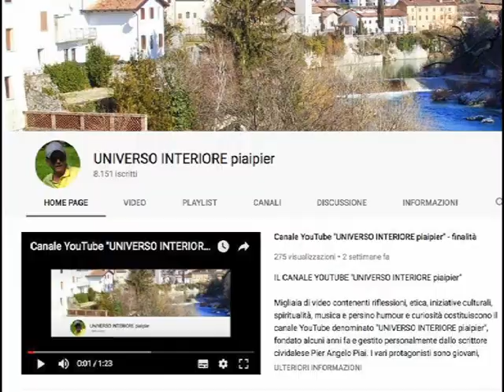QUANDO SI HA DIO SI HA TUTTO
Se comprendiamo bene che Dio è in noi e che ci ama infinitamente allora abbiamo davvero tutto.
Sappiamo che Egli è amore Onnipotente e può concederci, se vuole, qualsiasi grazia perché “Nulla è impossibile a Dio”.
La consapevolezza viva della sua continua protezione arreca in noi una serenità interiore molto più profonda della gioia che ci può dare un bene o un affetto terreno.
Né proprietà di ogni tipo, né fama e successo, né intelligenza geniale possono procurarci la serenità interiore come quella relativa alla consapevolezza che Dio, dal momento che ci ha creato dal nulla, si prende continuamente cura di noi. Se glielo chiediamo, ci perdona i peccati e non tiene conto del nostro passato: ai suoi occhi siamo  creature sempre nuove che lo glorificano semplicemente fidandosi di Lui, della sua protezione e della sua Misericordia. Egli solo può alimentare in noi il vero amore per Lui stesso, per la vita e per il prossimo. In questo modo possiamo vivere intensamente l’istante senza preoccuparci del futuro.
“La gloria di Dio è l’uomo vivente”